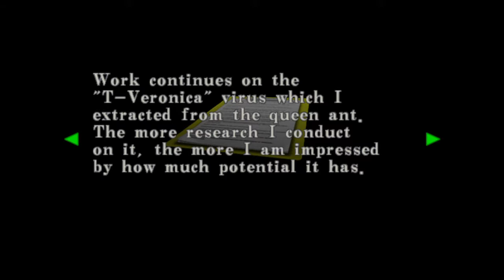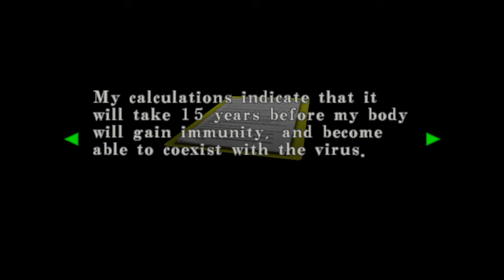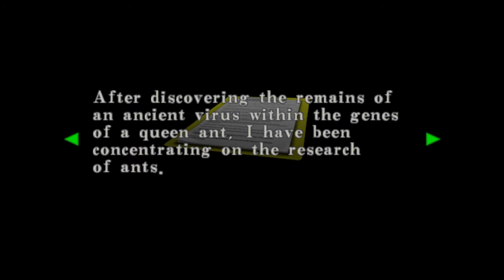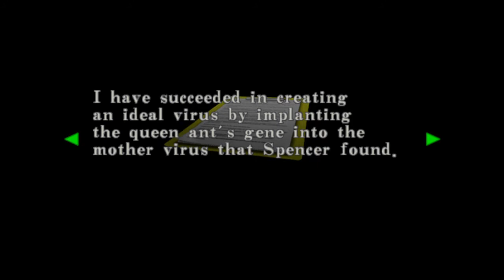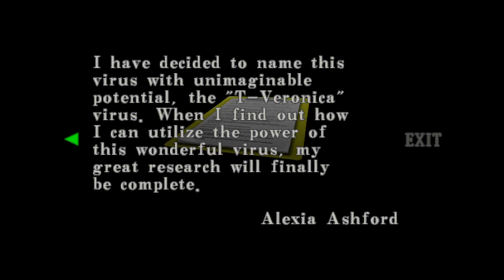RESIDENT EVIL™ CODE: Veronica X part 12